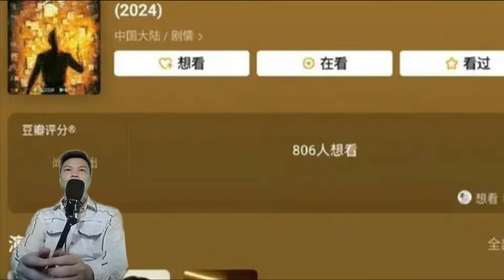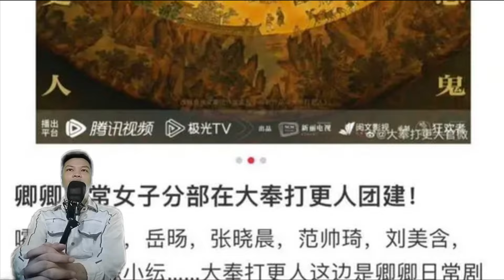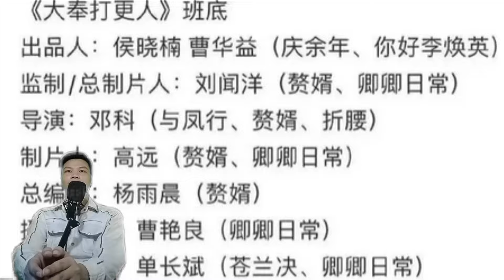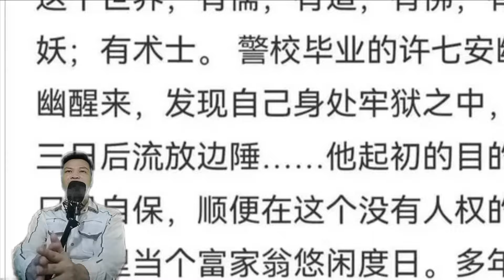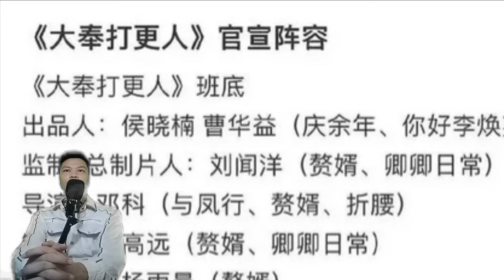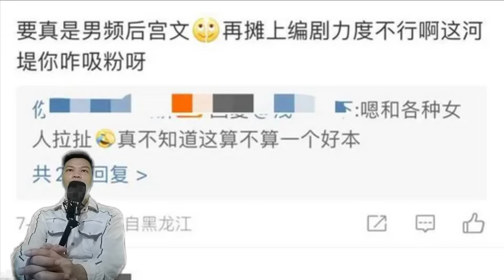Wang Hedi's Da Feng Da Chang Ren has been released, with all the beauties in the movie helping